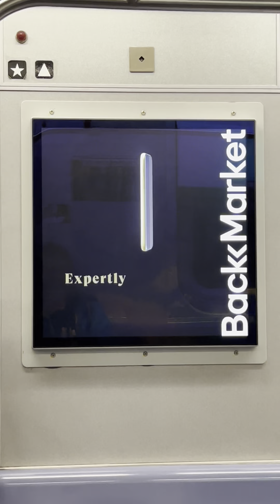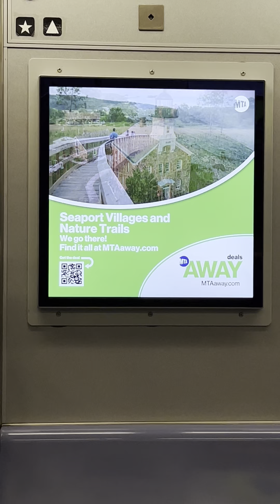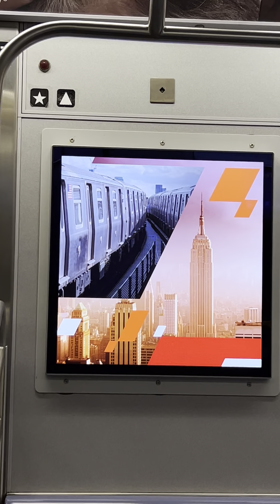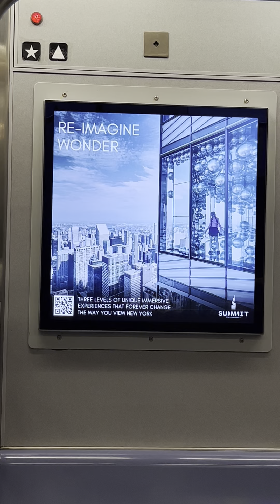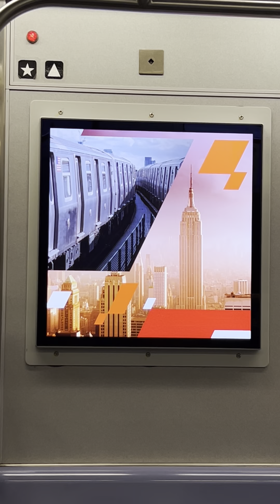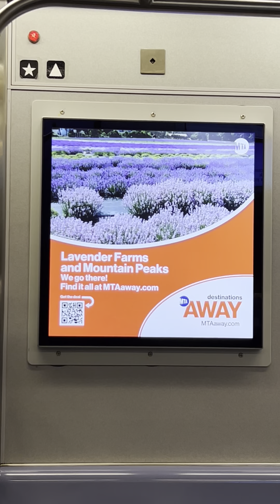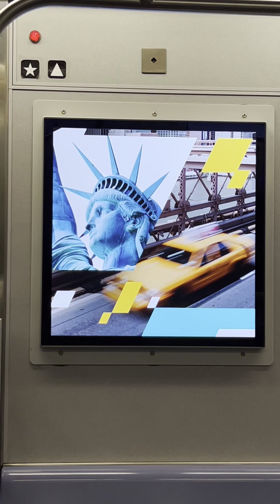Latest ads on LCD screen in R160B-2 car #9048